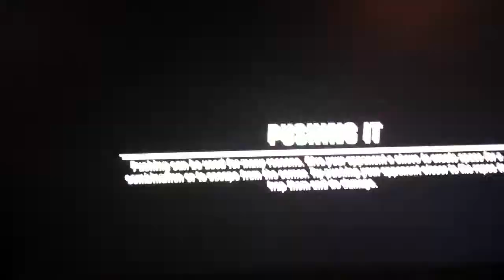Johnson vs Holyfield Out spamming the spammer FNC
I am using Jack Johnson here and my opponent is using Evander Holyfield. I could tell when he started with the body jabs I was in for SPAM CENTRAL so I just threw caution to the wind and tore him apart. I like to lay back and counter so this fight is not the norm for me. Sorry for the quality I just shot the replay with my phone.